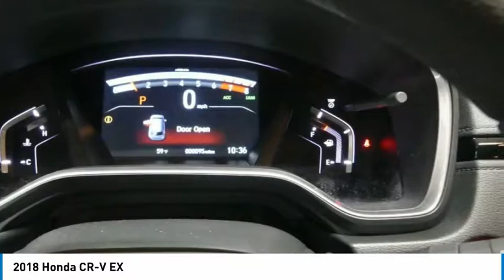2018 Honda CR-V 18HV276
2018 HONDA CR-V Tyler, TX
Stock# 18HV276

People can't stop talking about this widely acclaimed 2018 Honda CR-V EX.

*Impressive Features Make This Honda CR-V EX Stand Out From The Crowd *